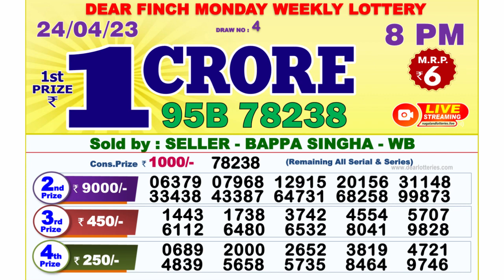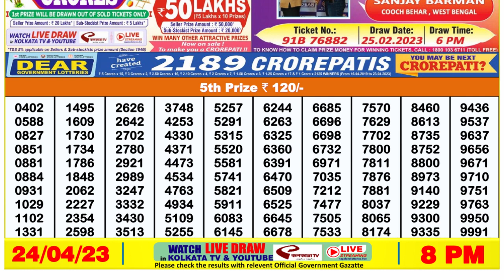Nagaland Lottery Sambad Live 8pm 24.04.23